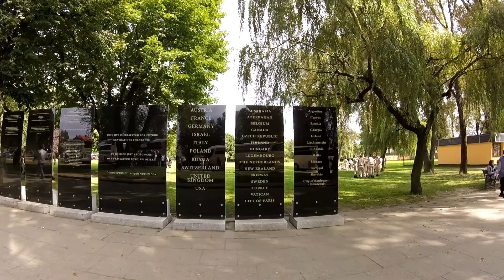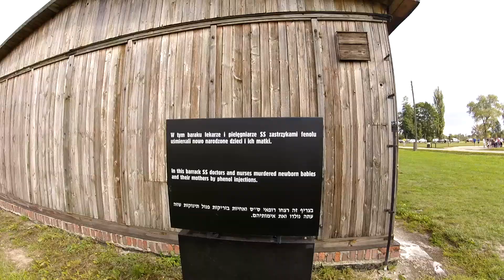Koncentrační tábor Osvětim - Březinka (Auschwitz Birkenau)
Procházka táborem, kde zemřelo tolik lidí, byla opravdu velmi emotivní. Je zlé vědět, co všechno si lidé dokáží udělat